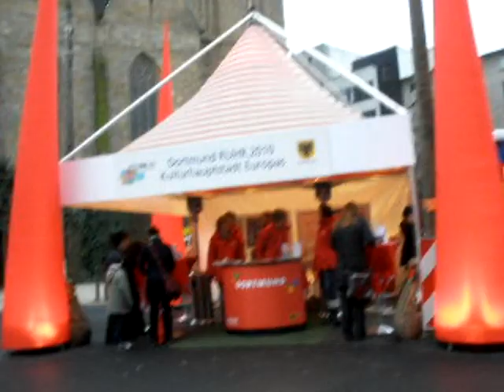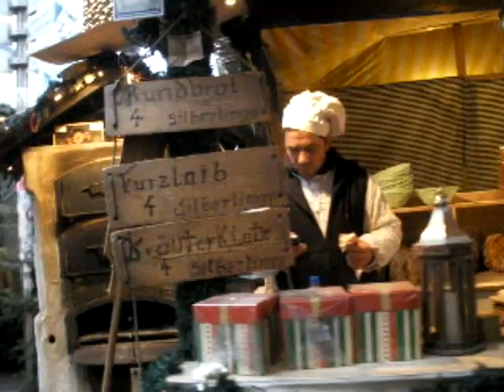Dortmund xmas mrkt1